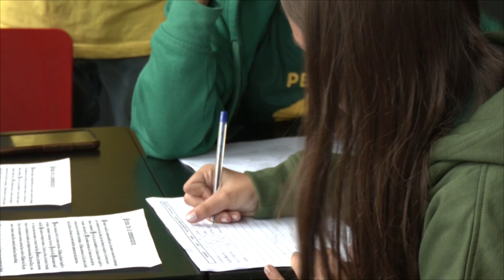Els joves gaudeixen del 'Joc de pistes', la nova proposta de la Festa Major de Montornès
El Centre Juvenil Sputnik ha acollit la segona i la tercera prova de la batalla de penyes de la Festa Major de Montornès. Amb el nom 'Atrapats en el Temps', les penyes Pere Anton i els Bartomeus han organitzat un joc de pistes adreçat als joves del municipi. En equips d'entre 2 i 6 membres, han hagut de superar les proves per diferents punts de Montornès i completar el circuit en el mínim temps possible per sumar un punt per la seva penya. Una activitat que ha estat una novetat d'enguany.

La Batalla de Penyes, però, no ha acabat aquí. Després del torneig de futbolí que Els Bartomeus van organitzar l'any passat, enguany, les dues colles han preparat l'activitat de manera conjunta.

El torneig ha estat format primer per una fase de grups. Després del classificatori, el millor de cada grup ha jugat la semifinal per escollir la millor parella de cada penya. La gran final entre Pere Antons i Bartomeus ha deixat a tothom pendent del joc.